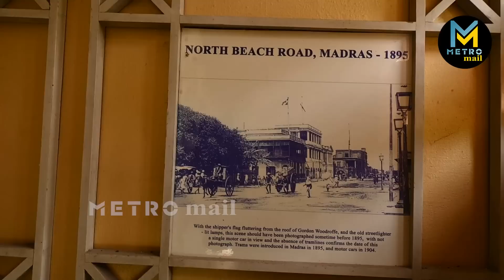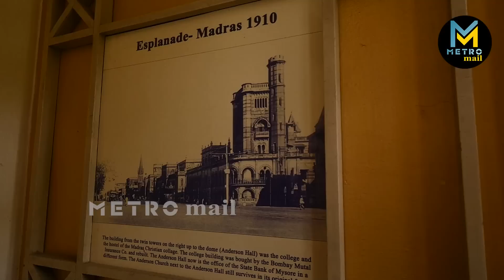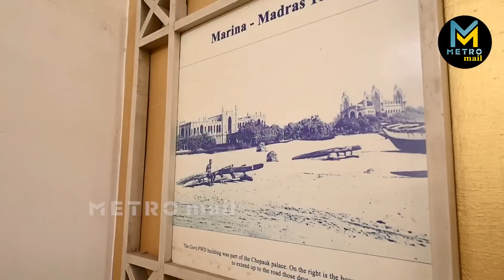தமிழ் கலாச்சாரம் மாறாத பஞ்சாபி சிங்கின் வீடு : Jaswant Singh Home And Kitchen Tour | Metro Mail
Here is the latest interview of gardener And Constructor Jaswanth Singh Exclusive Home And Kitchen Tour.